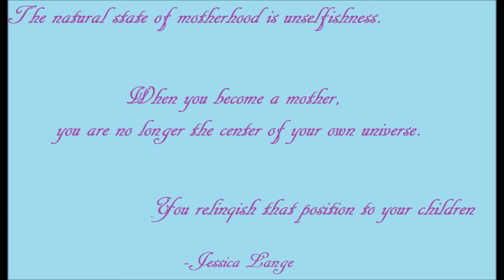A song for mama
a video for my mom's birthday, showcasing her kids' love for her.